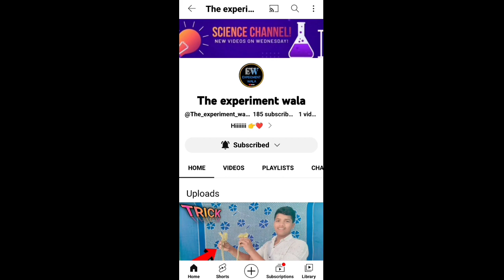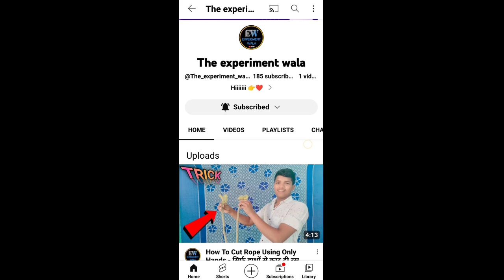I need your help plzz...😭🥺 {अब भाई आप सब की जरूरत है } akhand vlogs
experiment channel 👇👇👇 video

the experiment wala